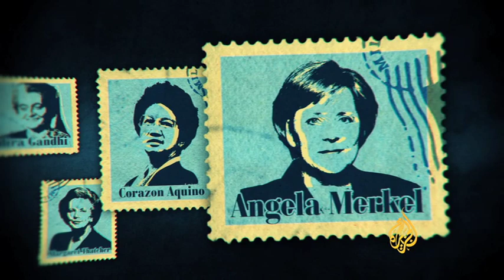حق لا مكرمة-المستطيعة بنفسها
ليس من الحكمة أن تقود المرأة أسرة ولا بلدا وهي مسلوبة الإرادة